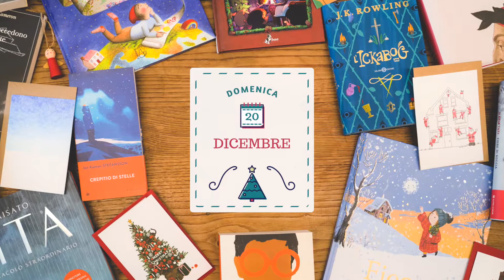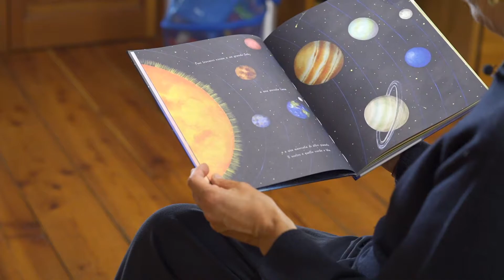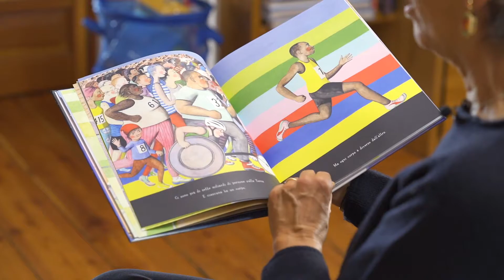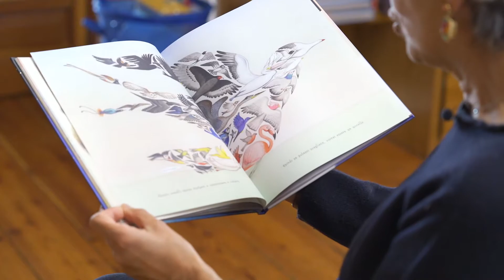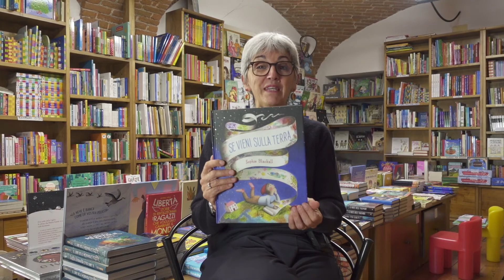Domenica 20 Dicembre | Il Calendario dell'Avvento della Libreria Volare 2020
Gina oggi apre la casellina di domenica 20 dicembre e vi presenta 'Se vieni sulla terra' di Sophie Blackall 🎄
Editrice Il Castoro

e acquista il libro!
La confezione regalo gratuita! 🌐📚